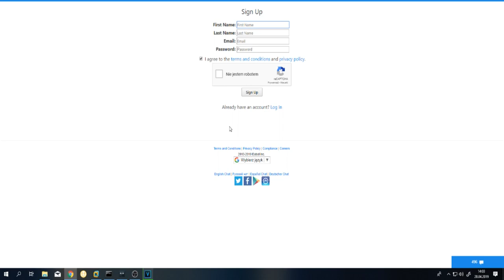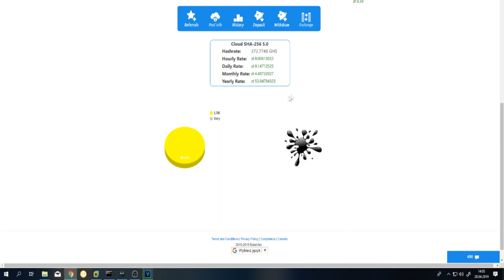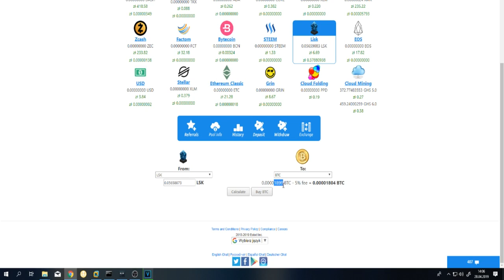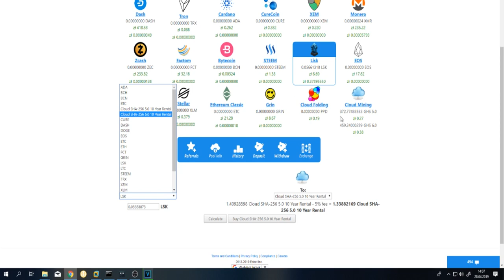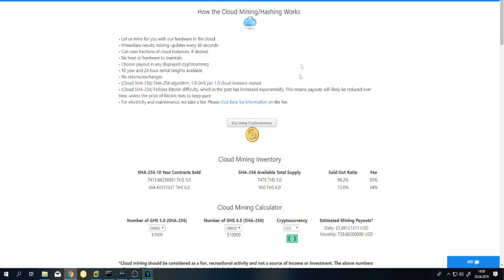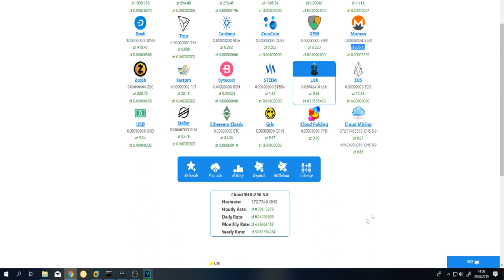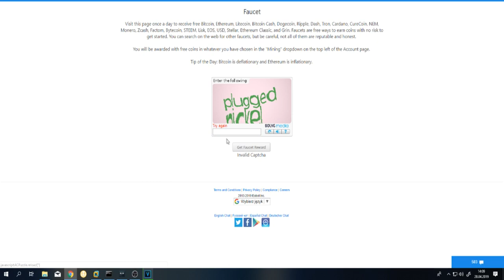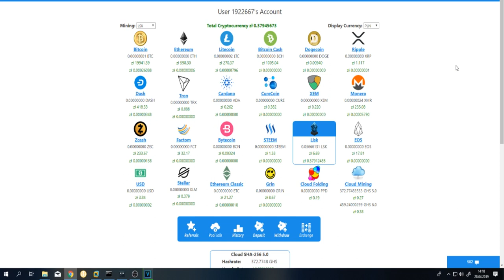Eobot Kopanie w chmurze jak zarobić bez kasy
Dobrze znany Eobot Mining firma istnieje już kilka lat tak zarobiłem na niej pierwsze swoje pieniądze na krypto-walutach
Link do rejestracji:

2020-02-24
W chwili obecnej nie ma możliwości wymiany GH na krypto
przestrzegam bo kiedy wymienicie krypto na GH nie ma opcji zwrotnej (wymiany GH na krypto w celu odzyskania wkładu).przynajmniej w opcjach.
Nie wiem kiedy to zrobił ebot .